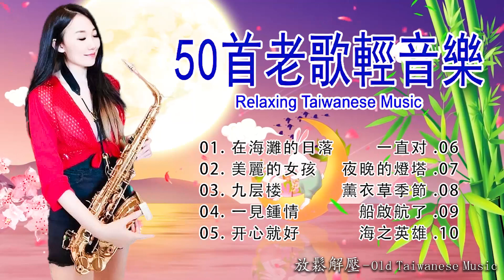[ 薩克斯風 ] 早上最適合聽的輕音樂 放鬆解壓 Relaxing Chinese Morning Music 🎷🎷 每一首都好聽 值得分享心情 累了煩了就聽聽 醉人醉心 🌺🌺 輕音樂 放鬆解壓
曲目列表：
[00:00:00] - 在海灘的日落
[00:02:49] - 美麗的女孩
[00:05:49] - 九层楼
[00:08:59] - 一見鍾情
[00:11:59] - 开心就好
[00:15:18] - 一直对
[00:18:49] - 夜晚的燈塔
[00:21:57] - 薰衣草季節
[00:25:11] - 船啟航了
[00:28:33] - 她愛上了愛著別人
[00:31:56] - 海之英雄
[00:36:13] - 到这首歌
[00:39:48] - 愛的呼喚
[00:43:17] - 我爱你小妹妹
[00:45:27] - 不败形式
[00:48:32] - 无尽的爱
[00:52:34] - 紀念之路
[00:56:05] - 樹下的約定
[00:59:22] - 永遠的愛
[01:02:39] - 醉人的吉他聲
[01:06:31] - 小船在河上漂流
[01:09:36] - 传奇的
[01:13:06] - 舊皮箱的流浪兒
[01:17:50] - 泪的小雨
[01:22:16] - 深情海岸-四部合

關注《輕鬆的音樂 - Old Music Chinese》...

📜 《薩克斯風 台語 - Sax Taiwan》作曲家兼創作者寄語：
“我是一名作曲家，我以一個簡單的願景開始這個頻道：創造一個你可以隨時放鬆的地方。這個頻道上的所有音樂都是我創作的。
非常感謝您的聆聽和留下反饋。每一天，我都對你們所有的熱情支持感到非常驚訝，這真的激勵我在音樂上更加努力。如果您喜歡我的工作，如果您決定訂閱並加入我們的社區，我會很高興。有一個美好的一天或晚上！”
作曲《輕鬆的音樂 - Old Music Chinese》
☀️ 相關標籤：
► 我們希望收到您的意見，以便內容更豐富，我們是音樂產品的製作人，如有版權問題請聯繫我